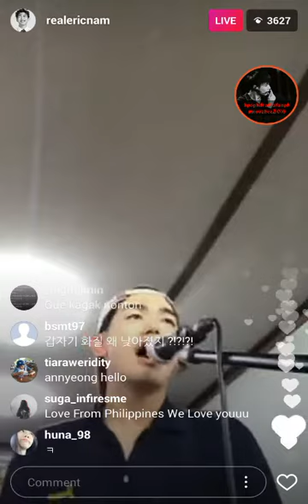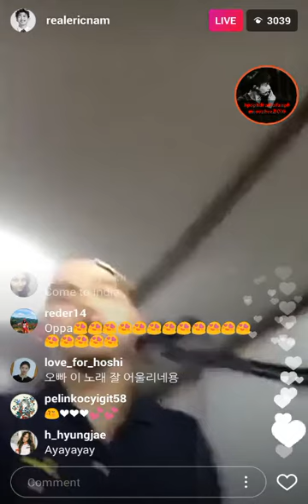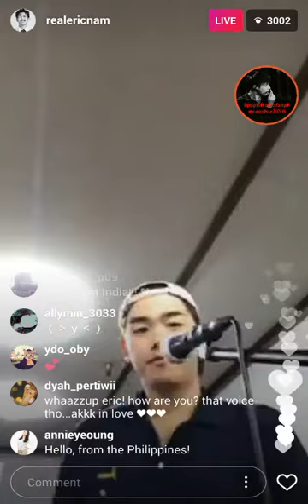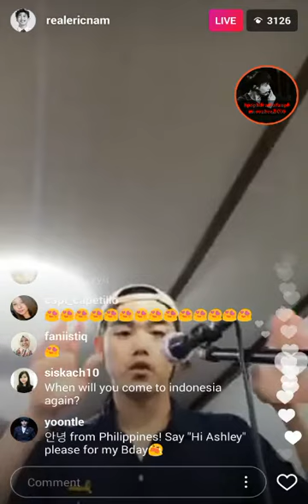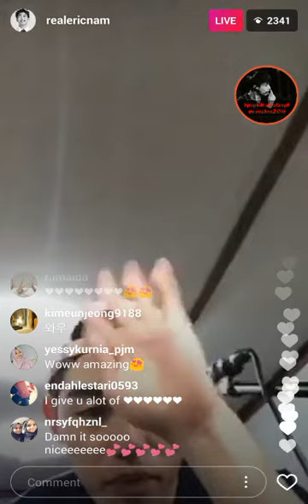ERIC NAM Instagram Live April 28, 2017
Take out with full credits please.. Thank you